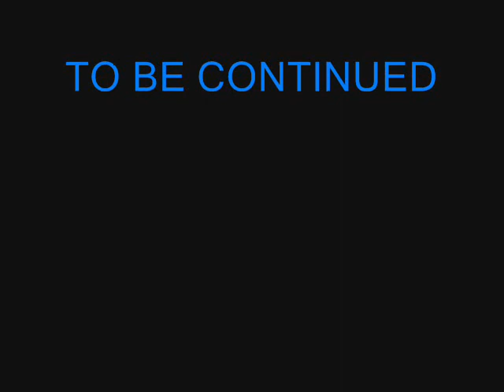The Glowing Moonlight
A Lonesome Suitor's Midnight Fantasy and Imagination: Wine and dine at home the old style way, the old style flavor is reflecting and glowing in the moonlight. After the ceremony they have sexual relationship, blessed. To God Be The Glory. A Lonesome Suitor's Fantasy and Imagination with a gorgeous mature young woman.